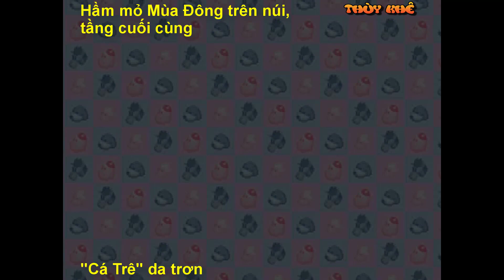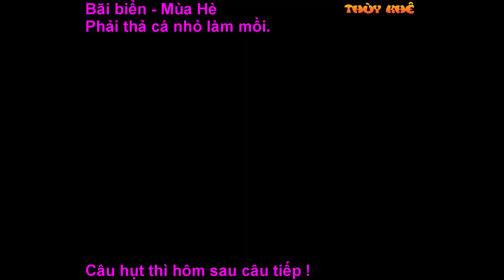Harvest Moon All King Fish Câu Tất Cả 6 Cá Vua Huyền Thoại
Chiến dịch câu cá: đầu mùa xuân năm 1: lấy cần câu. Cố gắng đến mùa thu được 50 con cá trong hồ cá để có cần câu máy. Sau đó mùa đông năm đầu cố gắng câu được 2/6 con cá vua. Mùa xuân đến câu tiếp 2 con và mùa hè năm hai câu 2 con nữa là hoàn thành.